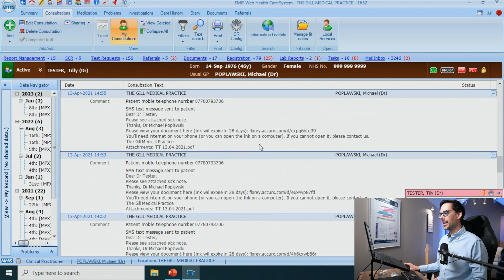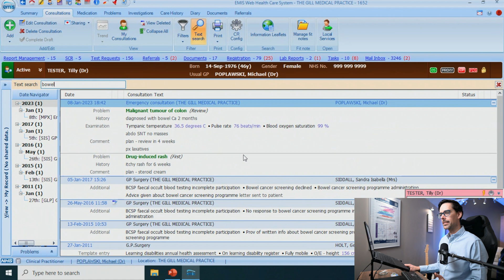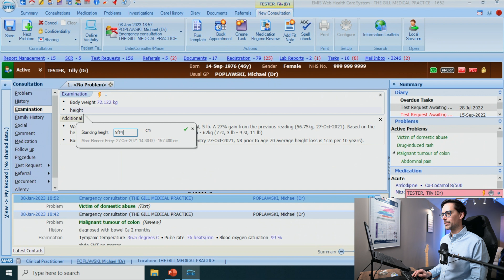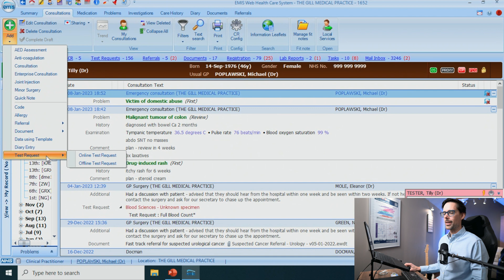Inside EMIS WEB - My Consultations + Jaw-Dropping Trick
From the ULTIMATE EMIS Web Course: "How to use EMIS Web as a Clinician"

Lesson 13. A beautiful collection of essential tips and tricks for your viewing pleasure.

In this practical course taught by a working NHS GP, learn everything you REALLY need to know about EMIS Web. Loaded with tips and tricks, get the hang of how to use EMIS Web as a clinician - starting with the basics for beginners through to becoming proficient in using searches, templates and shortcuts. Fly through the course with easy step by step instructions to get you fully concentrating on providing the best quality care for your patients, rather than worrying about how to do this or that in EMIS. Let’s make your EMIS Web experience the best it can possibly be.

👋 Start Here! My TOP 5 Best Videos:
👨🏾‍⚕️ A Day In The Life of a Doctor | GP (General Practitioner) Working from Home | Pyjama Clinic